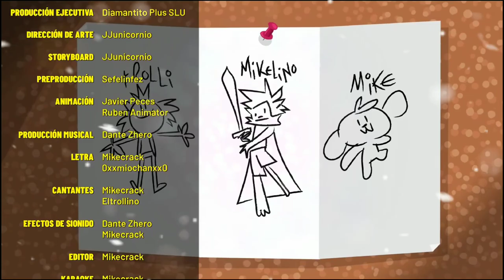MIKELLINO LA FUCION DE Mi CORAZON REMIX INSTRUMENTAL COVER!!💛🧡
Si usas esto sin mi permiso baneado pito :3
no te fijes en esto 👁️👄👁️
MIKECRACK FANS DE MIKE DE MIKE DE MIKE DE MIKE DE MIKE DE MIKE DE MIKE DE MIKE DE MIKE DE MIKE DE MIKE TE SMILE HD SONRIE MAS 2 SPNRIE MAS 2 NATINEKO SHIRO DRAW TROLLINO LA MUERTE TEMPORADA 2 YO QUIERO DORMIR 2 CHOCOLATE CON ALMENDRAS CINCO AÑOS DE MUSICA POKACHU MIKE MINECRFAT ROLEPLAY